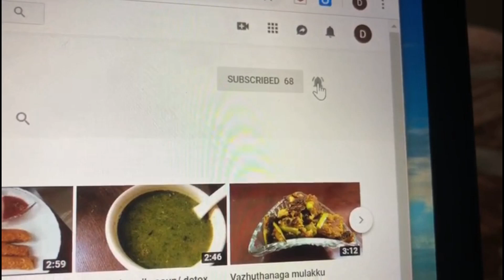Ep 23. അമ്മയുടെ സ്‌റ്റൈലിൽ ഒരു അടിപൊളി മത്തി കറി / SpecialMathi Curry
എന്റെ 'അമ്മ മീൻ കറി ഉണ്ടാക്കുമ്പോൾ  എപ്പോളും ആലോചിച്ചിട്ടുണ്ട് ആ ടേസ്റ്റും , മണവും  ഒന്നും ഏതു  ഹോട്ടലിലും കിട്ടാറില്ലലോ എന്ന് ..  ഇന്നിതാ ആ സ്പെഷ്യൽ മീൻ  കറിയുടെ റെസിപ്പീ നിങ്ങൾക്കായി ഇവിടെ ഷെയർ ചെയുന്നു... അമ്മയുടെ സ്‌റ്റൈലിൽ ഒരു അടിപൊളി മീൻ കറി../.My mothers Fish curry is  very special. Always have wondered how she gets that flavour and consistency correctly.. Here is the secret. Sharing the recipe of my mothers special Fish curry.